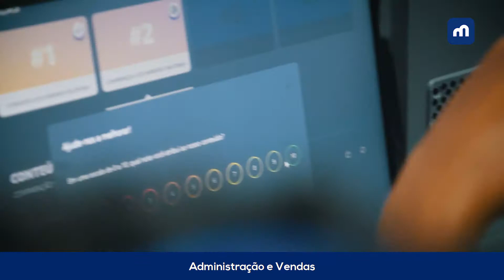Microlins - Angra dos Reis / Institucional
Microlins - Unidade Angra dos Reis
Av. Francisco Magalhães de Castro, 569 - Pq. Mambucaba - Angra dos Reis, RJ

produção: @beefilmsbr